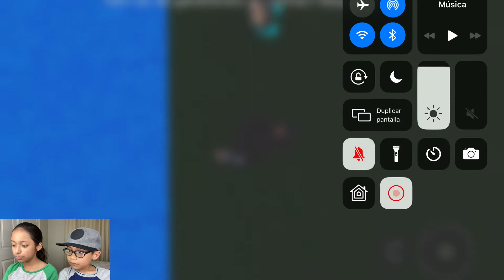🟥 ROBLOX WORMY 🟥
Playing my favorite game with Kevin!!! :D